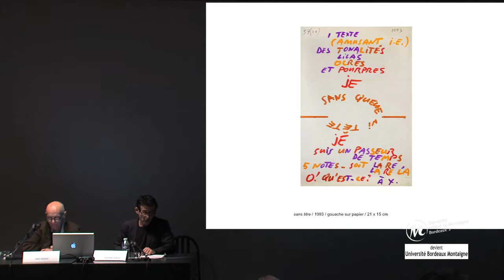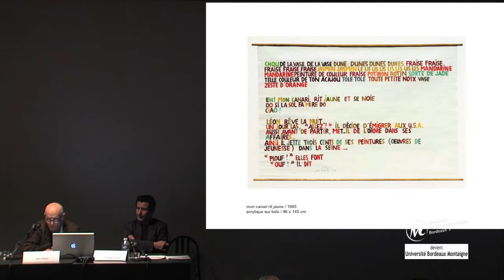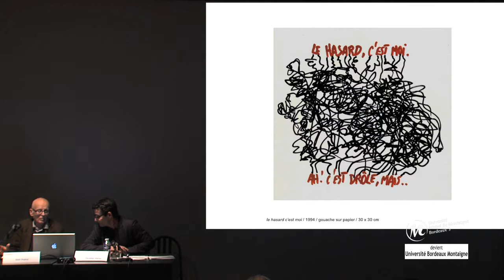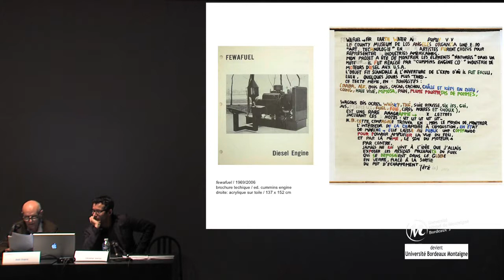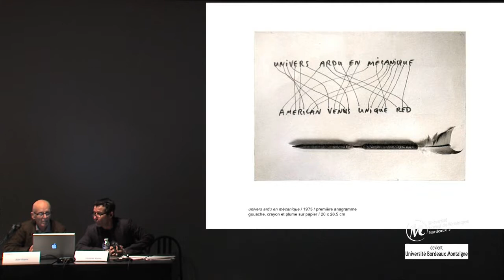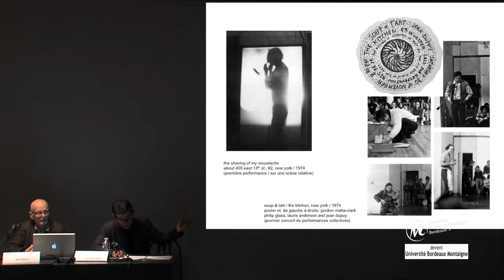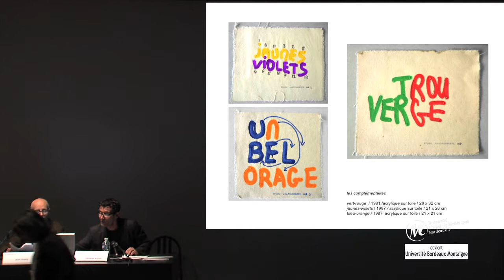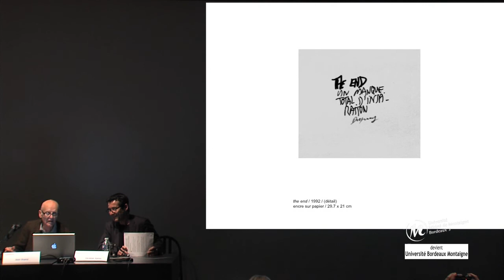Stratégie de l'usure et passeur de (son) temps par Christian Xatrec et Jean Dupuy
L'USURE, EXES D'USAGES ET BENEFICES DE L'ART

Expérience de la durée/corps de poussière

A l'ère de la numérisation et de l'obsolescence, l'usure paraît être facteur dégradant : du côté de l'usage répété, elle évoque l'effacement, l'effritement, la perte et la disparition ; du côté du droit, elle considère les bons et les mauvais profits par l'excès, la fructification abusive d'un revenu issu du prêt. Derrida a souligné dans Marges, que « ces deux histoires du sens restent indissociables ». Quelle que soit l'origine sémantique, deux questions restent posées, celle d'un usage excessif et celle de son bénéfice. Qu'est-ce que l'art délivre par usure et qu'en reçoit l'artiste ? Ce colloque/exposition se donne pour projet de dégager les caractéristiques de l'usure pour envisager ses dimensions fructueuses et corrosives au seuil des processus contemporains de création artistique, à l'appui de trois questions essentielles : la mesure, la résistance et la persistance.